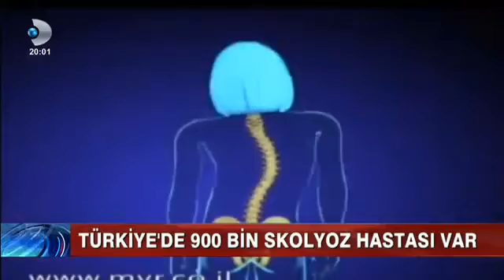21 06 2014 Omurilik eğriliğine dikkat!360P